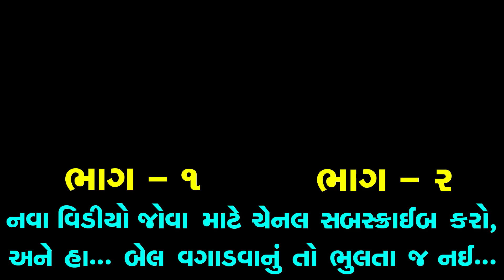ભાભી ની સમજણ II BHABHI NI SAMJAN II Gujarati Short Film II Gujarati Natak Family Drama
Title :- ભાભી ની સમજણ II BHABHI NI SAMJAN

બકા એ કરી ભીમ અગિયારસ - કોમેડી વિડીયો જોવા ક્લિક કરો.

Artists :
Radhiben
Aditya Gondaliya
Ashokbhai
Vijaybhai Mistri